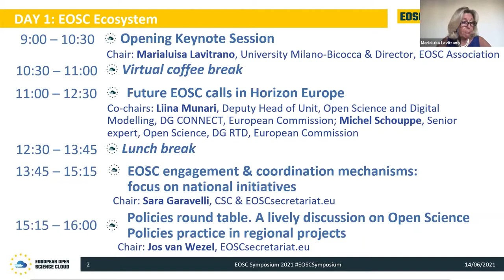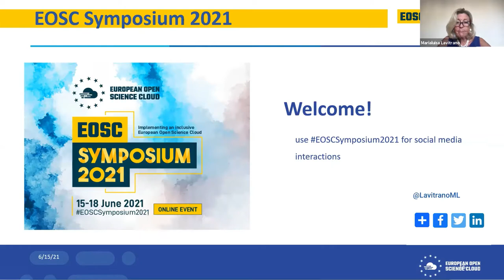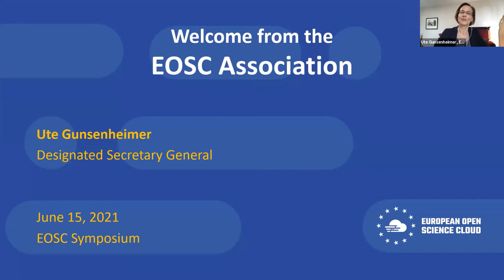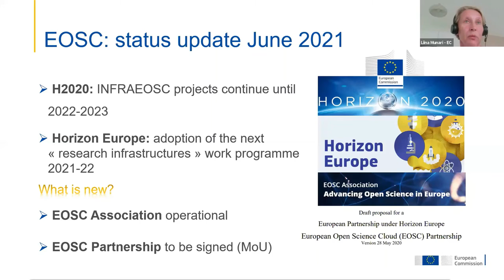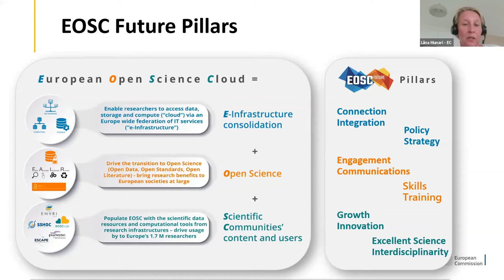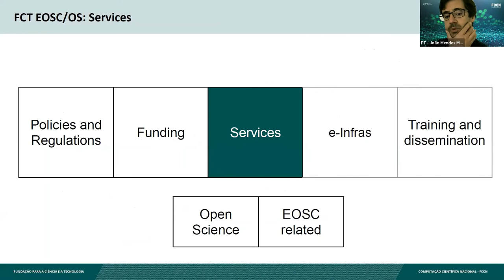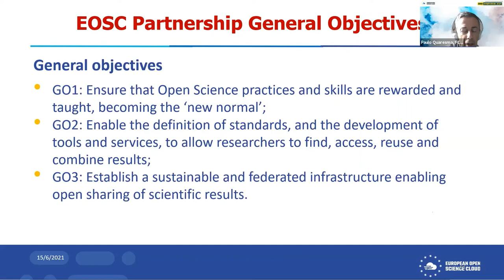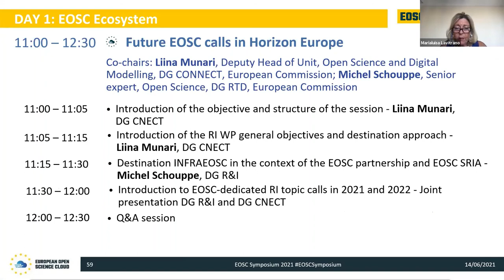Opening Keynote Session - Day 1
The European Open Science Cloud has finally entered its highly-anticipated implementation phase. The EOSC Symposium offers an inclusive platform for all stakeholders to share objectives, visions, activities and results in order to shape the future of the EOSC. The Symposium is organised by the EOSCsecretariat.eu project as part of its support to the EOSC Governance.

• Implementation of EOSC
Chair: Marialuisa Lavitrano, University Milano-Bicocca & Director, EOSC Association

0:00:00 • Framing the EOSC Symposium 2021 and its aims - Marialuisa Lavitrano, University Milano-Bicocca & Director, EOSC Association
0:11:13 • Welcome from the European Commission - Kostas Glinos, Head of Unit Open Science, European Commission
0:26:14 • Welcome from EOSC Association - Ute Gunsenheimer, Designated Secretary General, EOSC Association
0:36:25 • EOSC and its future: next steps towards EOSC as an e-science enabler for Europe - Liina Munari, Deputy Head of Unit, Open Science and Digital Modelling, DG CONNECT, European Commission
0:57:15 • The European Open Science Cloud from the perspective of the Portugese EU Presidency - João Moreira, FCT/FCCN & EOSC Association
1:09:05 • EOSC European Partnership & Association - Paulo Quaresma, Board of Directors of FCT & EOSC Steering Board

to watch the EOSC Symposium 2021 recordings and download the slides.